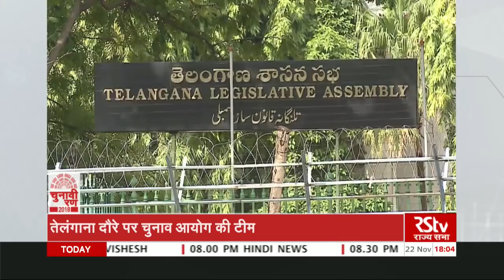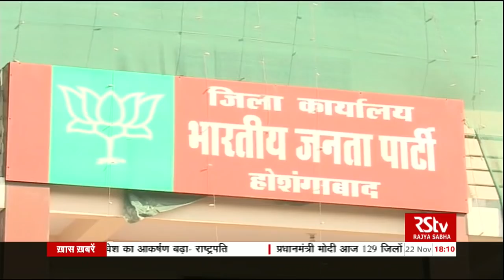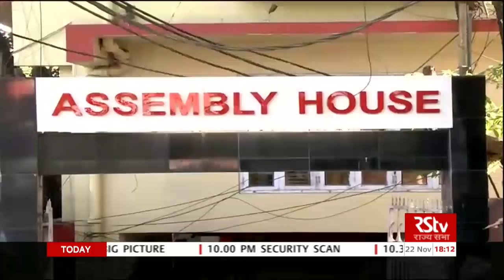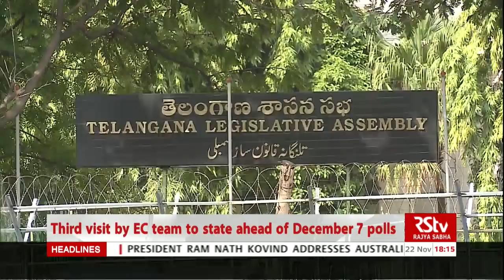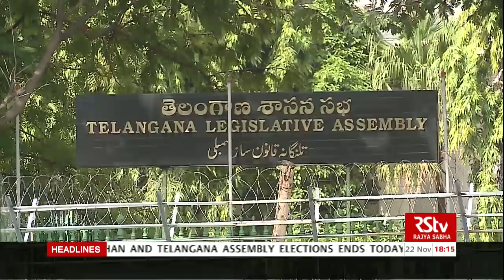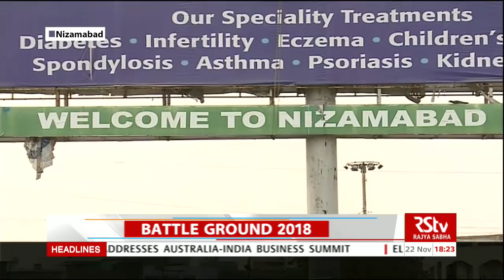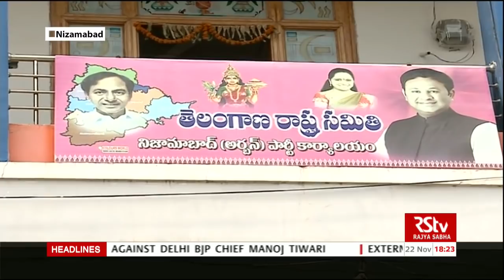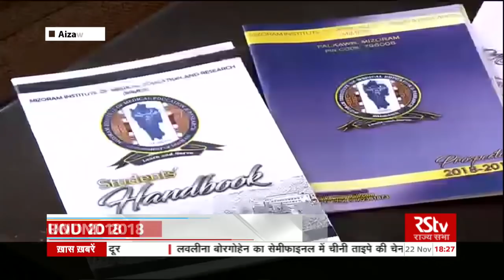Battleground 2018 | चुनावी रण 2018 | EP - 09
Battleground 2018 | चुनावी रण 2018